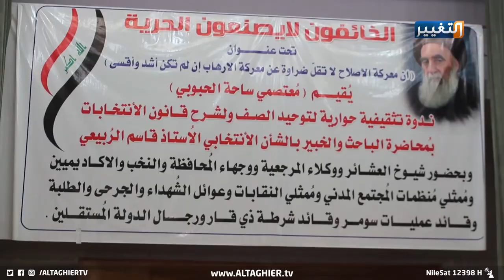ثورة داخل بهو!.. ردة فعل متظاهري الحبوبي على قانون الانتخابات الجديد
ردة فعل متظاهري ساحة الحبوبي على قانون الانتخابات الجديد
نظم متظاهرو ساحة الحبوبي ندوة حوارية حول التعريف بقانون الانتخابات الجديد تمهيدا للمشاركة بالانتخابات المقبلة.